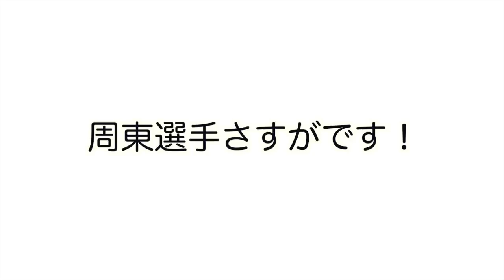【周東選手日本新記録】福本豊さんを超えた記録の偉大さをお伝えします。